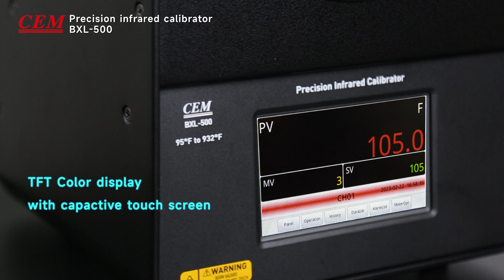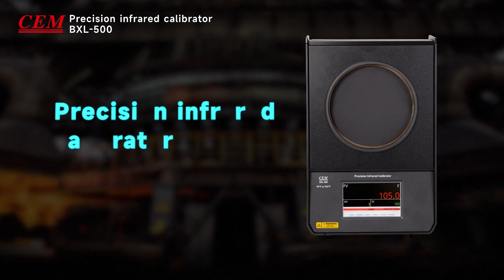How to Use Dry-well Temperature Calibrator, 35 to 500°C(95℉~932℉) -CEM BXL-500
In this video, I have shown how to use Dry-well Temperature Calibrator, Electricians, maintenance, service, safety personnel, and homeowners can quickly test for energized circuits in the workplace or at home. The units are ideal for use in a variety of industrial and process applications. Each unit is supplied with a traceable certificate of calibration showing actual test data, which can be used as part of quality assurance programs.
1️⃣ CEM：（亚马逊）
CEM BXL-500 The new heat source to check your thermometer's accuracy is up to 500°C/932℉. Simply set the heat source to the desired test point, insert the test probe into the best-fitting well, and get verification of the performance. It's easy!
Features:
▶Accuracy and traceability for infrared measurements
▶Easy to increase your IR temperature measurement accuracy
▶Calibrated radiometrically for meaningful, consistent results. Accurate, reliable performance from 35 °C to 500°℃（95℉~932℉）
▶Large target size of 152 mm(6 inches) is required for calibrating most thermometers
▶Intuitive, easy-to-read display that indicates when the temperature is stable&Ethernet network interface